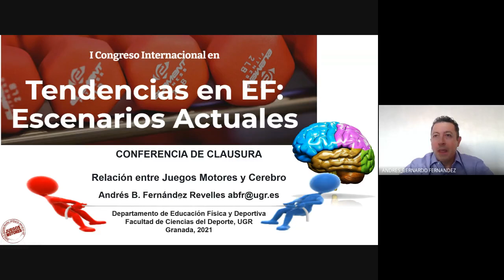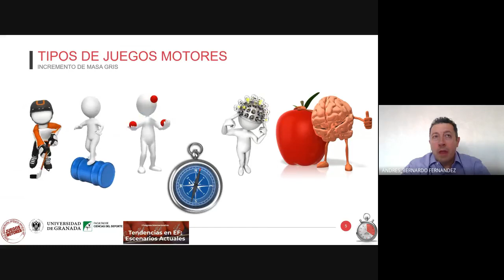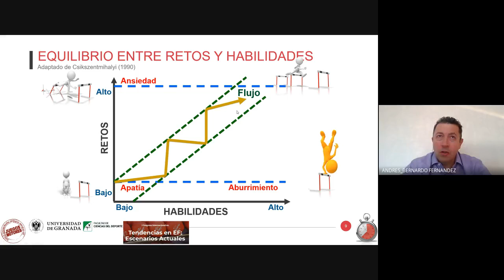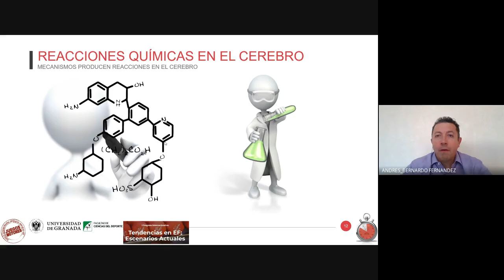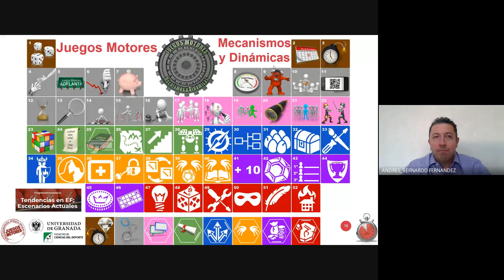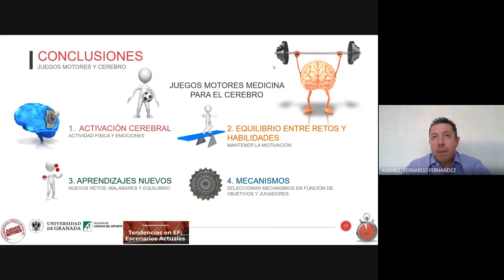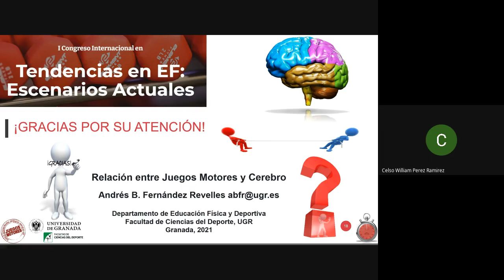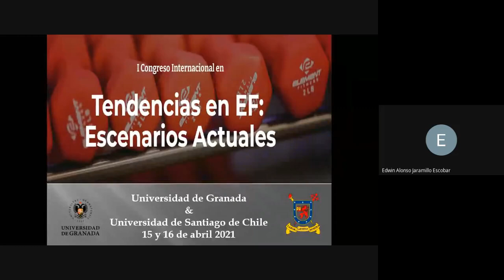Relación entre Juegos Motores y Cerebro